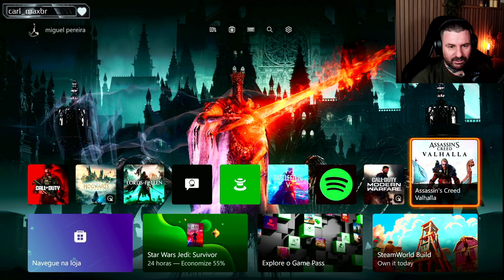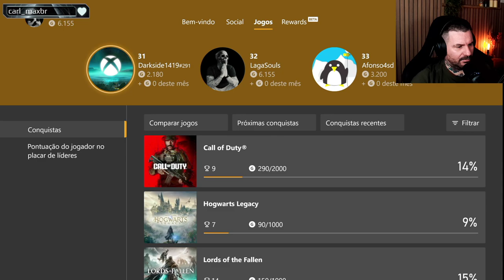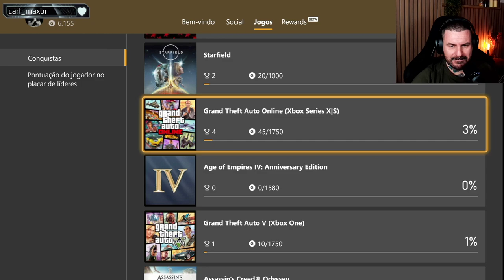call of duty modern warfare lll